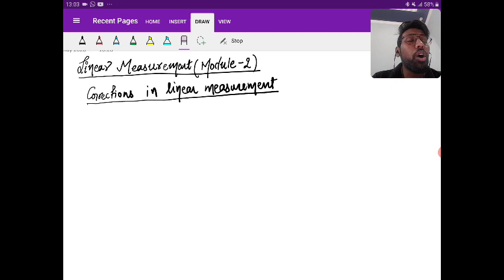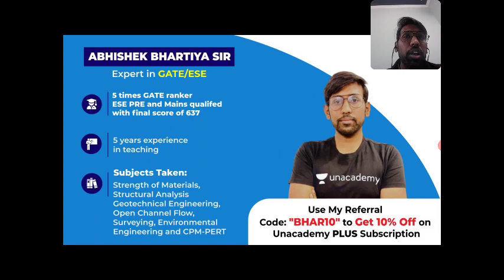Surveying | Linear Measurement - 2 | Lec 2 | RSMSSB Crash Course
Surveying lecture for RSMSSB Civil Engineering Exam where Abhishek Sir has covered Linear Measurements. This is RSMSSB Crash Course for Civil Engineering students.

In this Surveying lecture for RSMSSB Civil Engineering Exam, all the important concepts are covered from Surveying.

Surveying is one of the most important subjects for RSMSSB exam.

In this GATE CE Video lecture, you will get to know the preparation strategy for Surveying, & some important Surveying questions.
You can also get to know:
- How to prepare for Surveying for the RSMSSB Exam?

If you are a Civil Engineering student preparing for RSMSSB Exam then you must watch this video.

1. One Subscription, Unlimited Access
2. Learn from your favourite teacher
3. Real-time interaction with a teacher
4. You can ask doubts in the live class
5. Limited students
6. Download the videos & watch offline